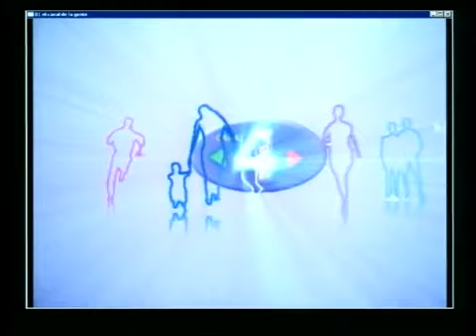MICRO PERIODISTICO CON ENRIQUE 'QUITO' SALZMANN 10 04 2015 360p